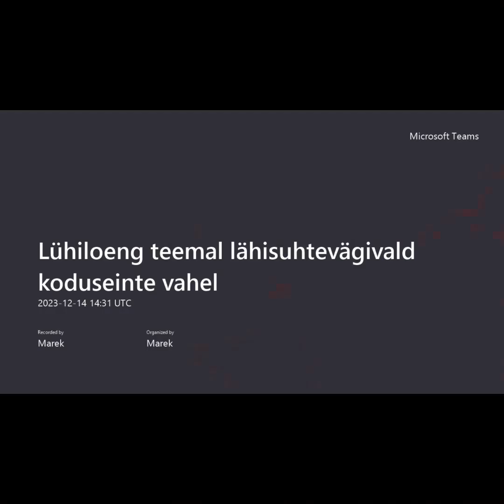Lühiloeng Lähisuhtevägivald koduseinte vahel 20231214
Lähisuhtevägivalla märkamine ja sellest 112 teavitamine võib päästa elu.